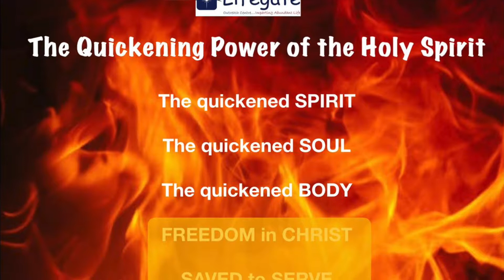Enjoying the Quickened Body - Lifegate Outreach Centre - 14.4.19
Dr. David Oloke

Lifegate Church
Walsall
United Kingdom